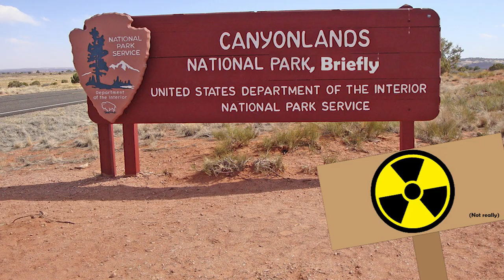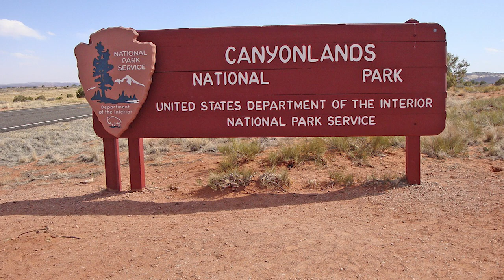Utah’s Canyonlands National Park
A wide plateau extends across the landscape of Canyonlands National Park, about an 40 minute drive southwest of Moab, Utah... and that's where our story begins. Today we take a look at some usual and unusual suspects that helped this park become what it is today, as well as some fun places within the park to visit and explore. This is wild Utah at its best.